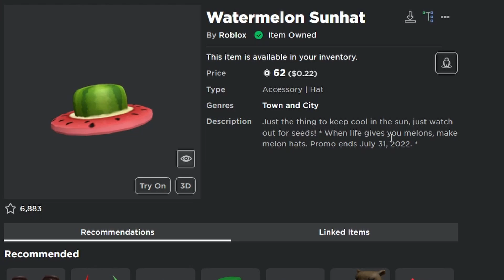Get This RARE Roblox Item Before It Goes Offsale!